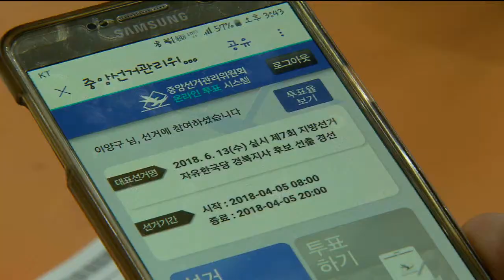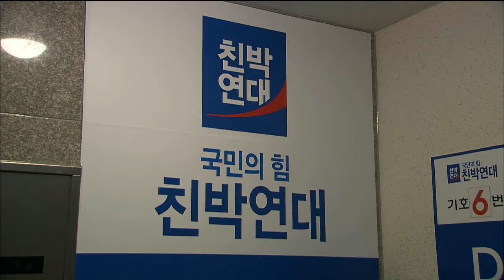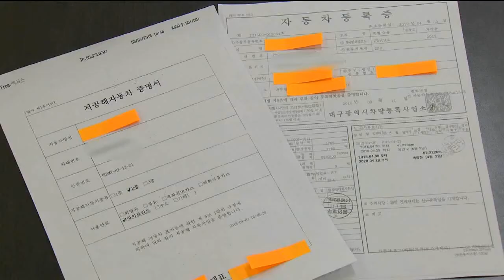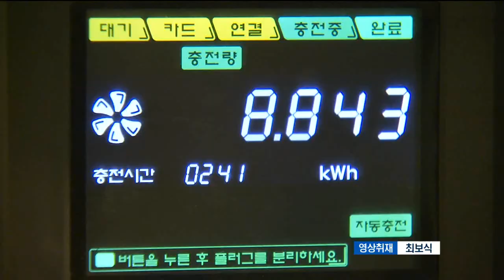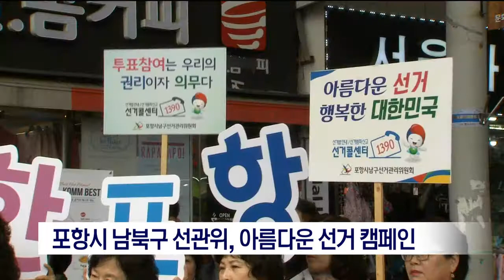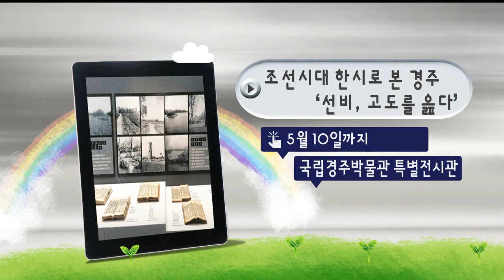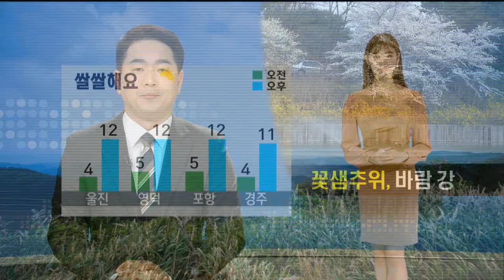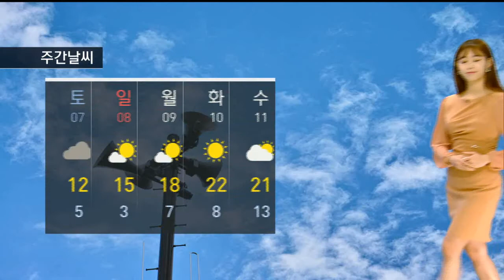[포항MBC뉴스] 2018년 04월 06일 뉴스데스크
[포항MBC뉴스]타이틀+예고
[포항MBC뉴스]울릉-독도 항로 여객선 특혜 논란-이규설
[포항MBC뉴스]한국당 경북도지사 모바일 투표율 39.5%
[포항MBC뉴스]'아바타' 정치 쇄신하는 계기 삼아야-권윤수
[포항MBC뉴스]논문 공저자 자녀 끼워넣기 적발
[포항MBC뉴스]저공해 차량 등록 '제각각'…지역 차별-박상완
[포항MBC뉴스]대형 재난 트라우마 피해자 국가가 지원
[포항MBC뉴스]포항시 선관위 아름다운 선거캠페인
[포항MBC뉴스]문화광장] 황리단길 '벨이 있는 미술관'-김수민
[포항MBC뉴스]경주 벚꽃축제
[포항MBC뉴스]벚꽃마라톤대회로 교통 통제
[포항MBC뉴스]데스크날씨-안수진
[포항MBC뉴스]덕곡천*오십천 탐방로 조성사업 순조